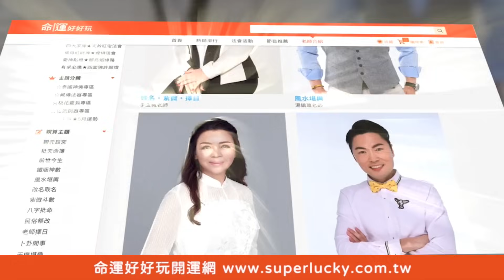【精華版】子女吸光父母財產！恐怖逆子敗光家產關鍵原因曝光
養到逆天敗家子...子女吸光父母財產！
怎樣的恐怖子女居然把家產全都敗光光...
關鍵原因曝光讓全場都驚為天人